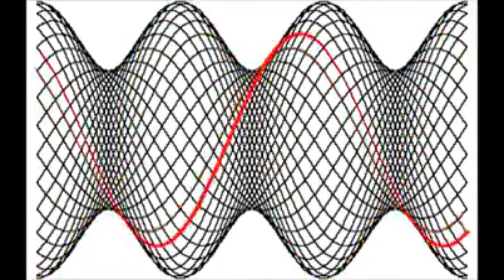I'D LOVE YOU TO WANT ME ( John Holt ) '' xp 23 '' studio reggamix : PHIL REGGAEMAN